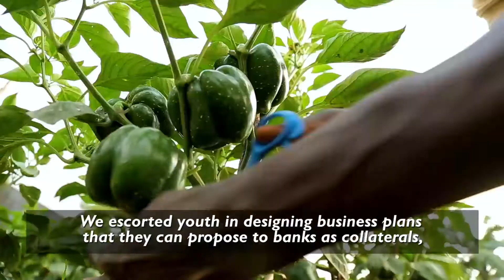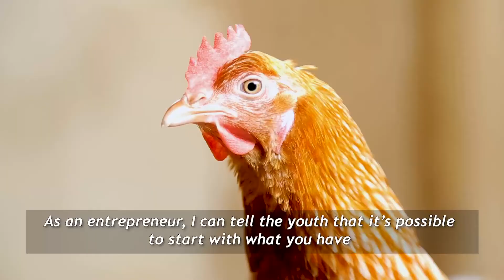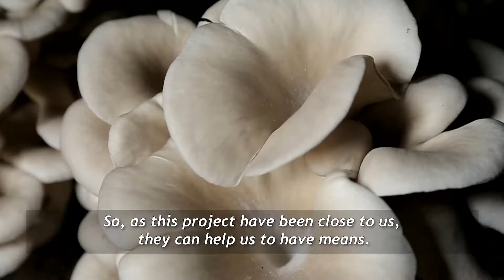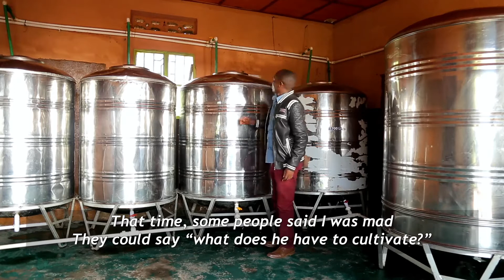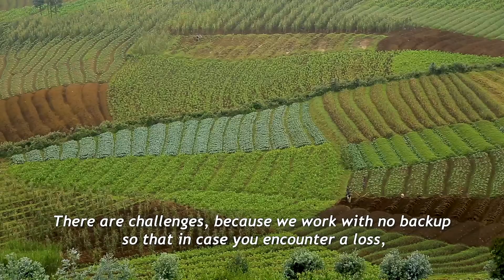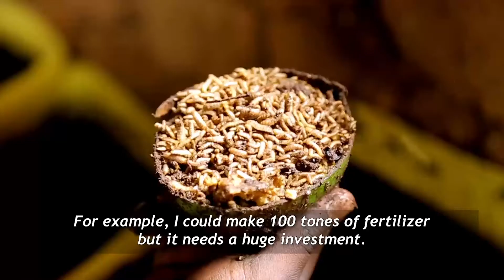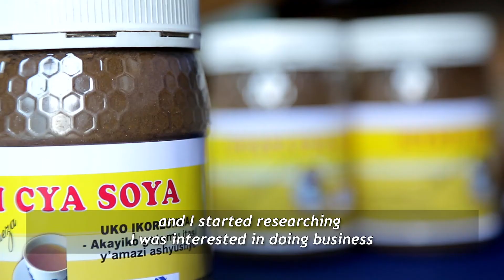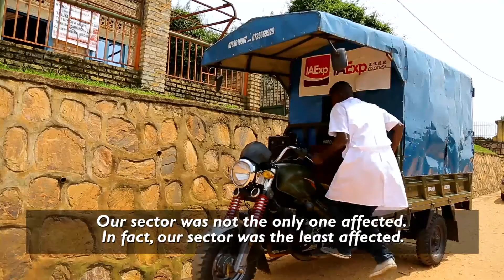IMBARAGA youth project